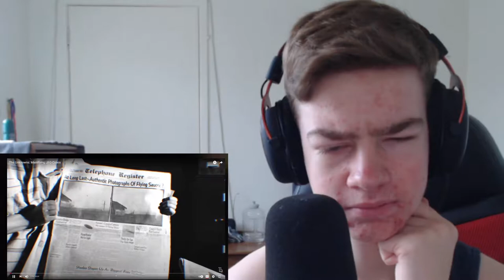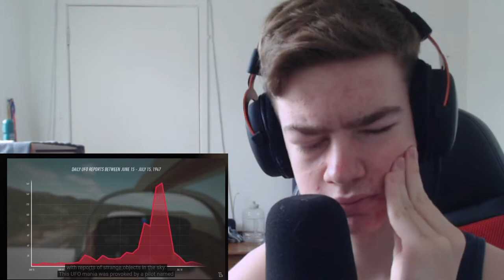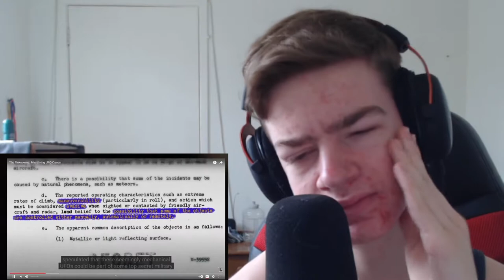Reacting to The Unknowns: Mystifying UFO Cases | LEMMINO The Unknowns Mystifying UFO Cases Reaction